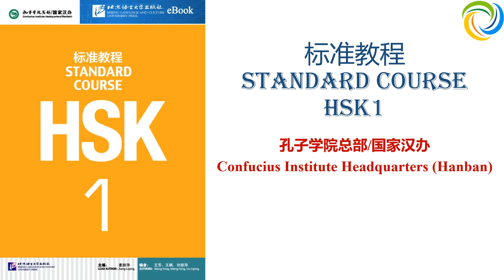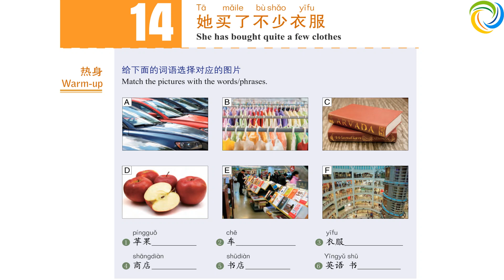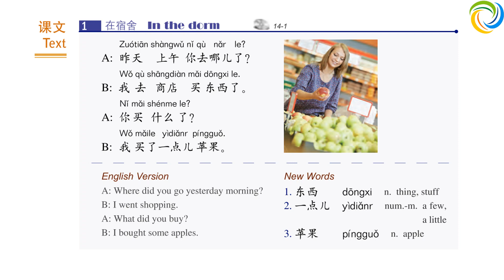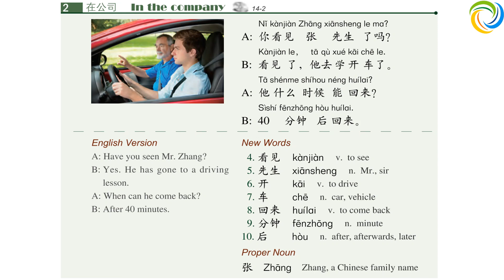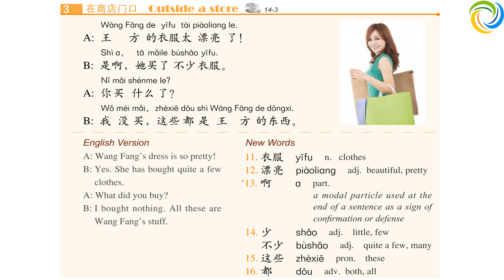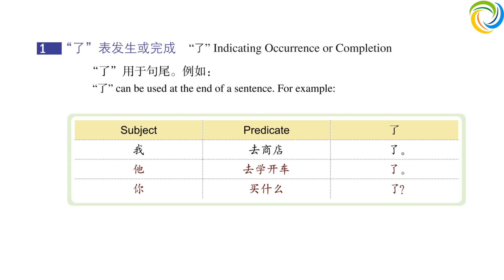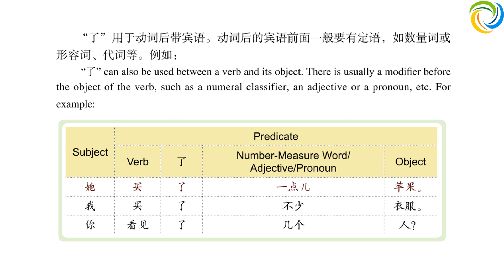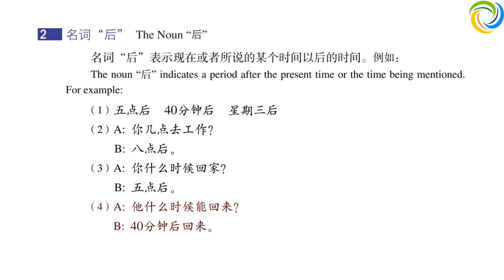标准教程 HSK1 - 第十四课：她买了不少衣服 | Standard Course HSK1 | Giáo Trình Hán Ngữ Chuẩn HSK1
学汉语 HSK1
教汉语 HSK1

Amazing Languages